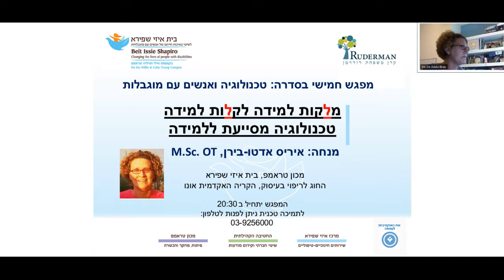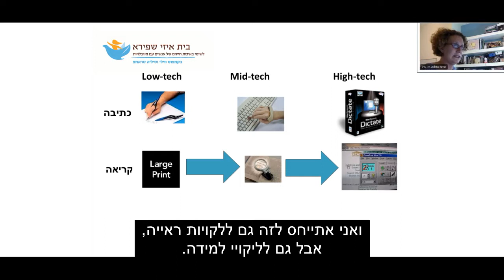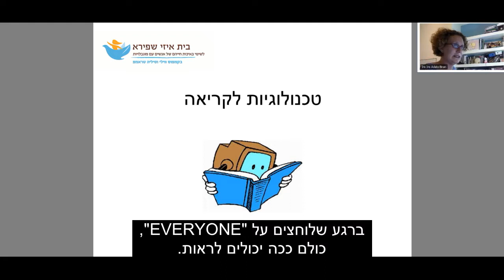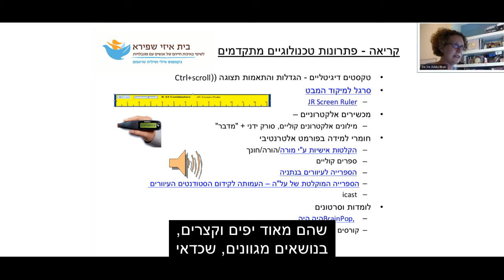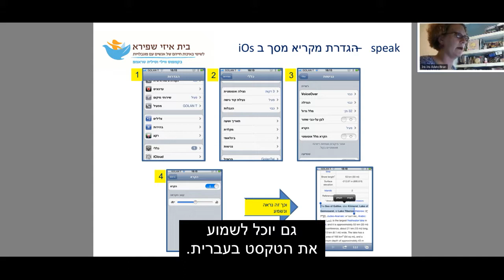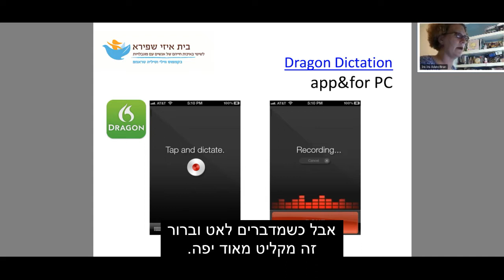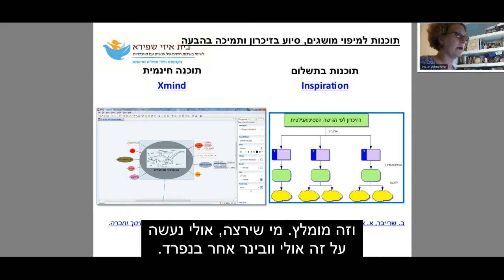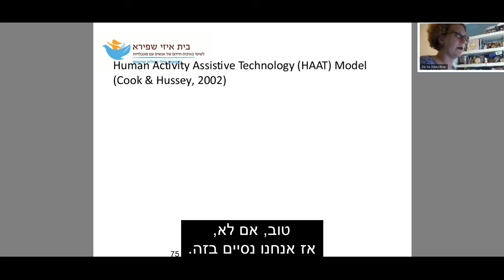מלקות למידה לקלות למידה – טכנולוגיה מסייעת ללמידה - מפגש מקוון (וובינר)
עם ההתפתחות הטכנולוגית בעשורים האחרונים, פותחה טכנולוגיה מסייעת (Assistive Technology) ללמידה, ובה עזרים, תוכנות ואפליקציות שהשימוש בהם מסייע לעקוף קשיי למידה, משפר את ההישגים הלימודיים, ומקדם את תחושת המסוגלות וההצלחה בקרב תלמידים עם לקויות למידה. במפגש זה הדגמה של טכנולוגיה מסייעת ללמידה, ודיון על סוגיות הקשורות בהטמעתה. הוובינר ועוד במאגר הידע של בית איזי שפירא